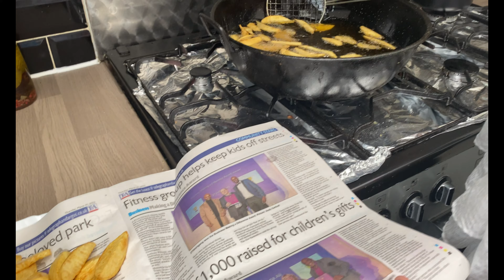Ramadan Preparation |FISH & CHIPS Recipe | Vlog by Iram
Aslamulaikum Friends And Family

Today I decided to make FISH & CHIPS Recipe  for ramadan and decided to show you how I make them ready for ramadan.

Allah Hafiz